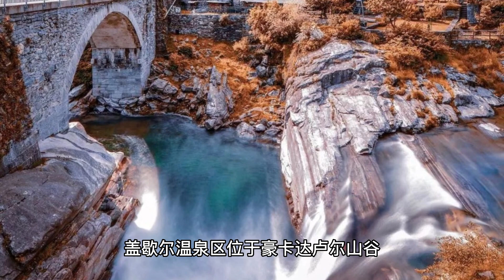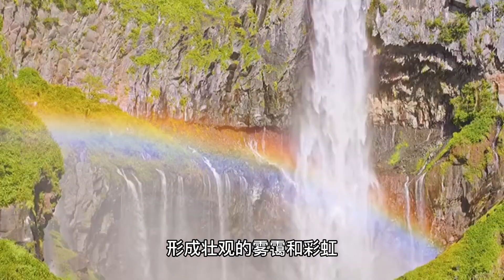旅行：Iceland 冰岛黄金圈的景点 (3 Minutes)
冰岛的黄金圈是该国最受欢迎的旅游线路之一。 黄金圈是一条 300 公里的环路，游客可以游览冰岛一些最迷人的自然景观，包括间歇泉、瀑布和国家公园。 以下是黄金圈的一些顶级活动：

参观辛格维利尔国家公园：辛格维利尔是联合国教科文组织世界遗产，也是冰岛最重要的历史和文化地标之一。 该公园是世界上最古老的议会 Althing 的所在地，它成立于公元 930 年。 游客还可以探索公园美丽的裂谷，该裂谷由北美和欧亚板块分离形成。

参观盖歇尔温泉区：盖歇尔温泉区位于豪卡达卢尔山谷，拥有数个间歇泉，包括著名的斯特罗库尔间歇泉，每 5-10 分钟喷发一次。 游客还可以探索该地区的许多温泉、泥盆和喷气孔。

参观古佛斯瀑布：古佛斯瀑布是冰岛最著名的瀑布之一，这是有充分理由的。 瀑布由赫维塔河 (Hvítá River) 注入，从 32 米高处落入狭窄的峡谷，形成壮观的雾霭和彩虹。

探索 Kerid Crater：Kerid Crater 是位于冰岛 Grimsnes 地区的火山口湖。 火山口宽约 270 米，深 55 米，充满了明亮的蓝绿色海水。 游客可以绕着火山口边缘走走，或下到湖边近距离观察。

在秘密泻湖中放松：秘密泻湖是位于弗鲁迪尔小镇的天然温泉。 温泉由附近的地热发电厂供应，周围环绕着美丽的自然风光。 游客可以浸泡在富含矿物质的温暖水中，同时欣赏周围乡村的景色。

参观 Faxi 瀑布：Faxi 瀑布较小，但同样令人印象深刻，位于 Tungufljót 河上。 瀑布从80米高处落入一个宽阔宁静的水潭，游客可以在观景台上近距离接触瀑布。

Iceland travel
Visit Iceland
Iceland tourism
Reykjavik attractions
Northern Lights Iceland
Blue Lagoon Iceland
Golden Circle tour
Iceland adventure
Iceland vacation
Iceland road trip
Thingvellir National Park
Glacier hiking Iceland
Skogafoss waterfall
Icelandic cuisine
Iceland travel tips
Volcano tours Iceland
Explore Reykjavik
Viking history Iceland
Iceland hot springs
Best time to visit Iceland